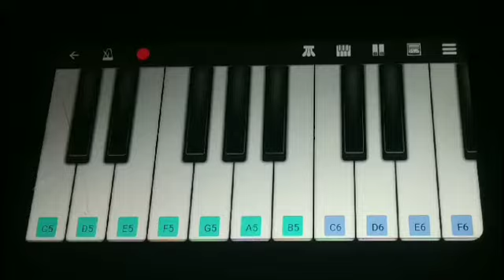Jab Tak | M.S. Dhoni–The Untold Story | Perfect Piano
Hi friends,
Presenting you Jab Tak Song From M.S. Dhoni–The Untold Story
Do comment and share the video